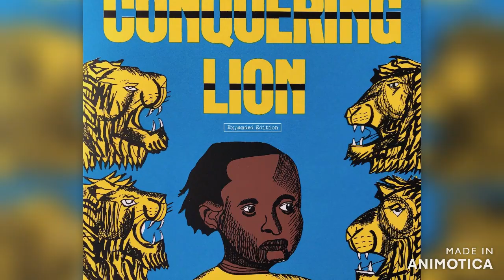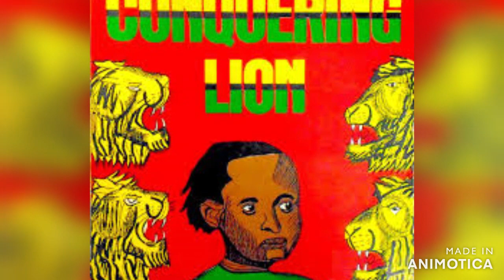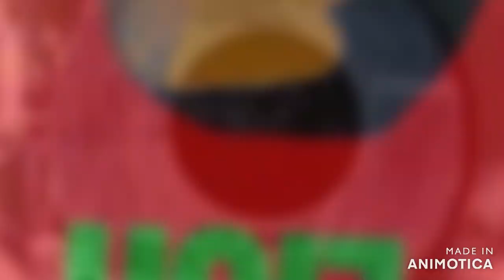Yabby You - Dub of Jerusalem